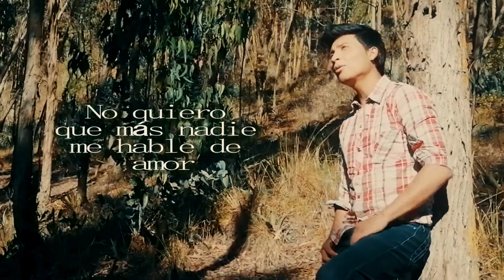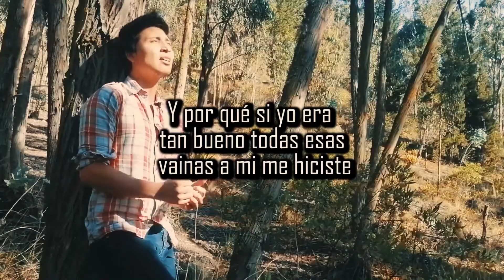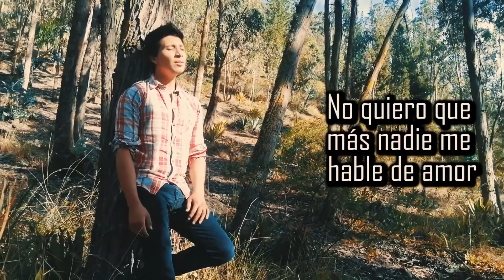John Barett - Amorfoda (Letra)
John  Barett, desde el país del Ecuador nos comparte su talento con este video lirico, AMORFODA de Bad Bunny... Muy pronto publicaremos la entrevista de este joven cantante y su carrera musical... Les invitamos a visitar sus redes sociales:

¡Apoyemos el TALENTO LATINOAMERICANO!